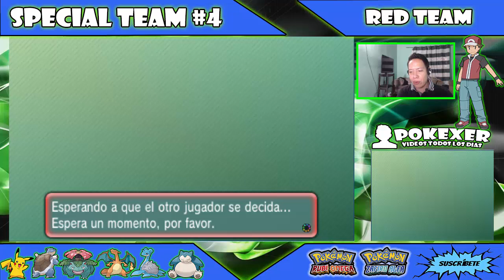★POKEMON ROJO (RED) TEAM - EQUIPO ESPECIAL#4 (PIKACHU OP)★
POKEMON EQUIPO DE RED (ROJO), ROJO (RED) TEAM, POKEMON SPECIAL TEAM, EQUIPOS ESPECIALES EN POKEMON RUBI OMEGA Y POKEMON ZAFIRO ALFA, PIKACHU  ESTRATEGIAS, COMPETITIVO, ESTRATEGIA Y SET.

▼▼▼▼▼ MISION PARA HACKERS POKEXER ▼▼▼▼▼
★COMENTA.

SAYONARA.